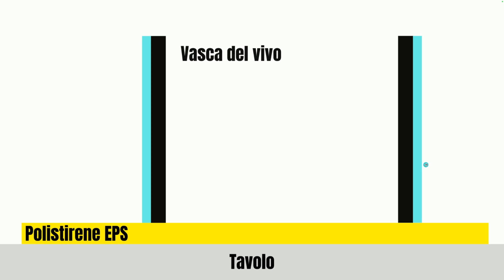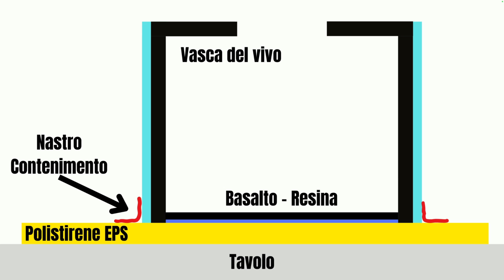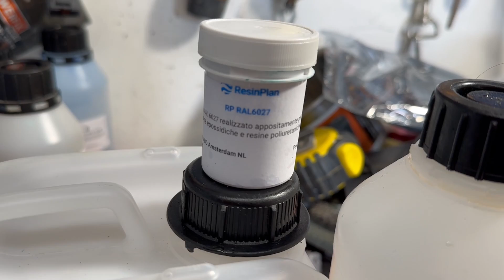Lezione 4: Finitura del Fondo, Installazione e Prova in Mare (Risultato Finale)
Siamo arrivati all'ultimo capitolo del Corso Completo: la nostra Vasca del Vivo è pronta per il mare! 🌊🛠️
In questa Lezione 4 completiamo la costruzione realizzando il fondo, facciamo le finiture interne e installiamo la vasca a bordo.

Cosa vedrai in questo video finale:
✅ Costruzione del Fondo: Come chiudere la vasca lavorando "al contrario" per ottenere una struttura monolitica.
✅ Finitura Interna: L'applicazione finale della resina Winter Rain azzurra (effetto acquario).
✅ Installazione Accessori: Montaggio cerniere a scomparsa, scarichi e carico dell'acqua.
✅ LA PROVA IN MARE: Vediamo la vasca in azione con i pesci vivi a bordo! 🐟
✅ Il Segreto del Coperchio Stagno: Perché questa vasca non perde nemmeno una goccia d'acqua (e l'idea per il prossimo upgrade "a depressione").

Questa serie dimostra che con la tecnica Resinplan è possibile costruire accessori nautici su misura superiori a quelli commerciali.

📂 MATERIALI E PROGETTI:
Scarica le schede tecniche usate nel video:

Pompa per il vuoto

⏱️ CAPITOLI LEZIONE 4:
0:00 Intro e riepilogo
2:10 Preparazione per la colata del fondo (EPS e Silicone)
5:40 Stratificazione del fondo (Basalto)
9:15 Demolding finale: togliamo la base in polistirene
12:30 Finitura interna pareti e fondo (Winter Rain Azzurra)
16:40 Installazione Accessori: Cerniere e Passascafo
18:50 Risultato Finale: La vasca finita
20:10 TEST IN MARE: La vasca in azione con i pesci
22:30 Conclusioni: Perché il coperchio stagno è rivoluzionario
25:00 Anticipazioni: Vasca a depressione e Pompe